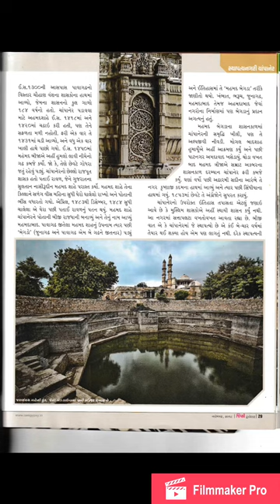Safari magazine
Safari જિપ્સી મેગેઝીન
All rights are reserved to the original publisher. Thanks to all.
Pause the video to read. Clear fonts. No Full Magazine. So if you want other content, then Comment me below.